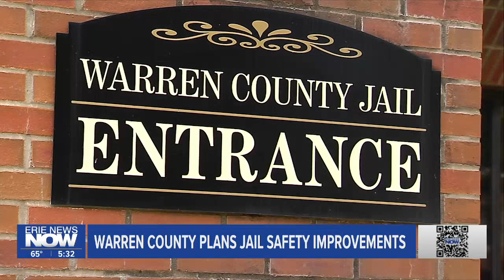Big Stories: Escaped Inmate Captured, Warren County Jail Updates, Interest Rates